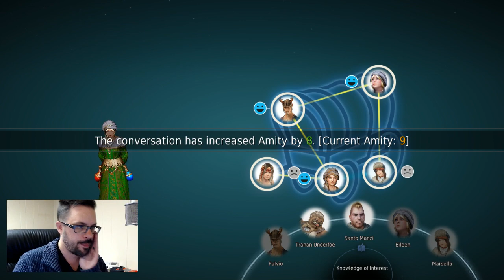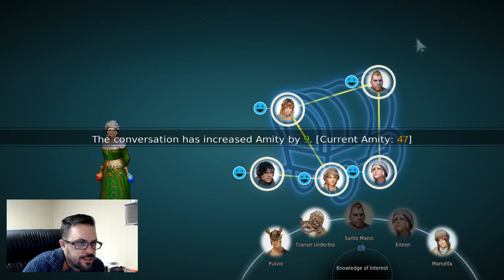Black Desert Online - Super Chill Time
Stomp that "LIKE" button on this video to keep the series rolling!

Black Desert Online MMORPG
Server - North America - Olvia

Black Desert Online is a sandbox, living-world MMORPG. Experience fast-paced, action-packed combat, hunt monsters and huge bosses, fight with friends in a guild to siege nodes and region castles, train your life skills such as fishing, trading, crafting, cooking, and much more!

rc:bdo